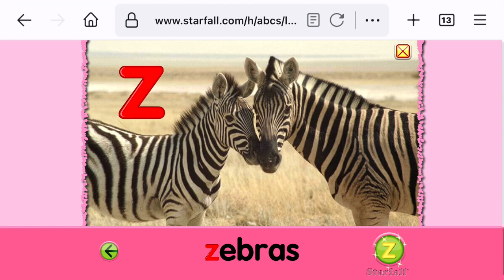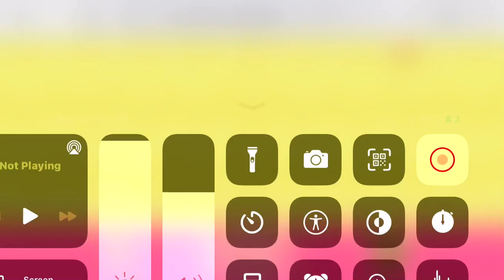December 25, 2021